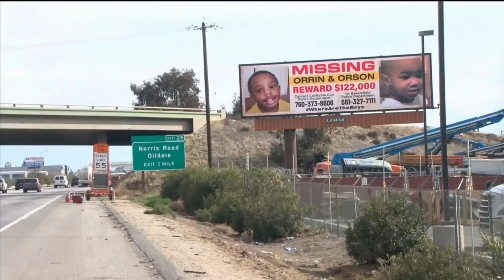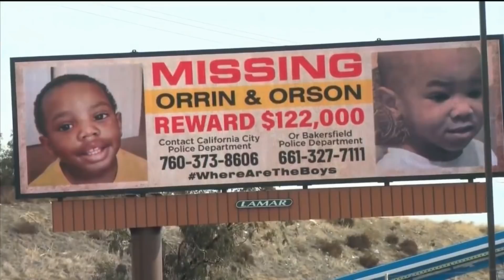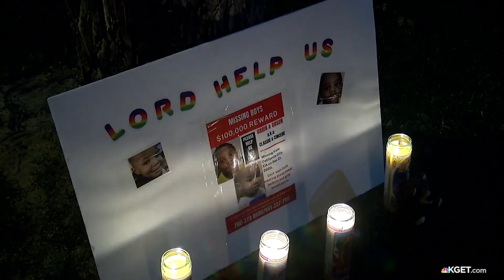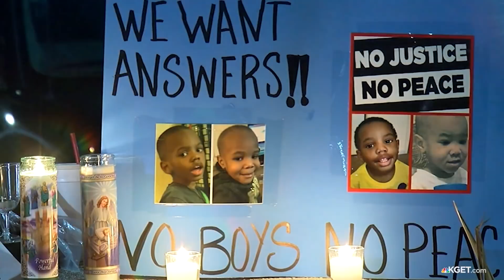Orrin and Orson West Search Update First Weekend of March/ Bakersfield Police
Orrin and Orson West Search Update First Weekend of March, where are the boys? At least they are not forgotten, law enforcement were out in full force searching for the boys. Anyone with any first hand information, sightings, interactions, etc. going back at least a year, please call the secret witness number. You can remain anonymous. Or, call the Bakersfield Police Department Directly.  Bakersfield Police Secret Witness Line: 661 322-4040.

JuleZ